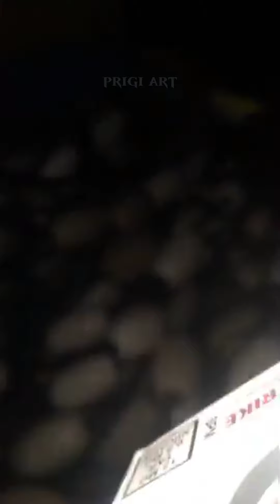BALONG(BABY TUNA) ,Bukan kaleng2🥫.Reaksi kegembiraan Nelayan slerek prigi panen di tengah laut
keseruan proses pengangkatan panen ikan baby tuna  Nelayan slerek prigi dari jaring ke kapal/atau perahu nelayan di tengah laut Selatan Indonesia.

song   :HAWAII